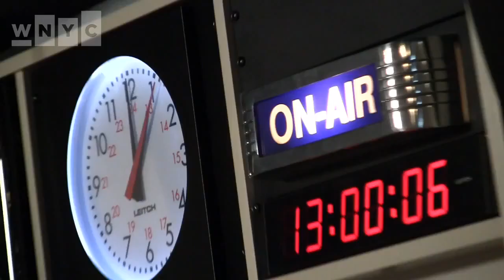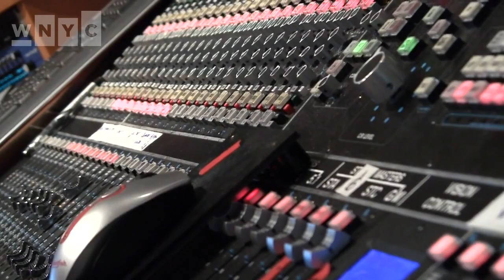The Cranberries - Raining In My Heart 720p